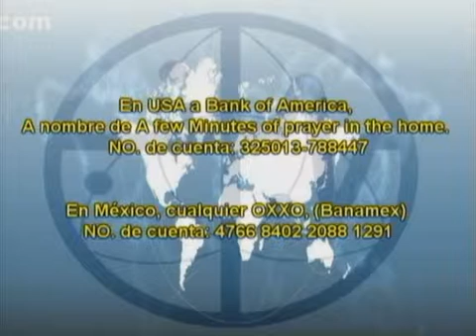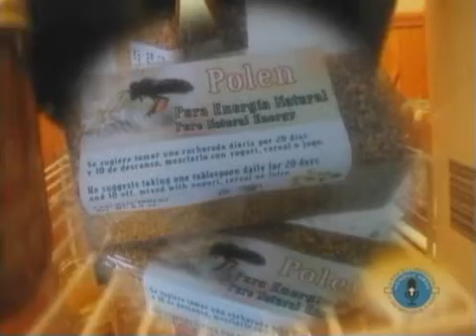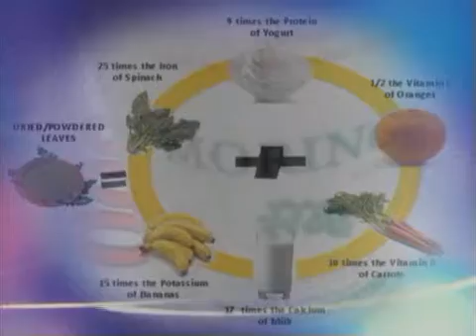EL AMOR EN LA FAMILIA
HOMBRES DE FE  17 JUNIO 2015